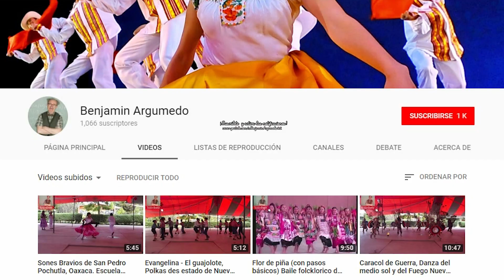Fiestas del Señor Centurión, San Pablo Huixtepec, Oaxaca Guelaguetza 2018